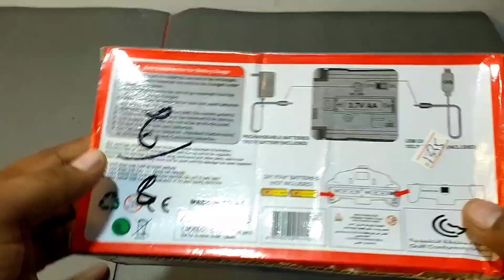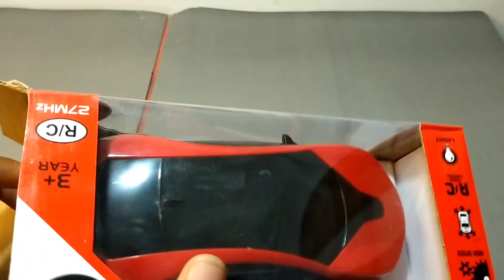3D leD high rooftop RC car _famous 3d RC car_bid toy tv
highroof car 3d led car
3d RC car unboxing
rc car review in bid toy tv